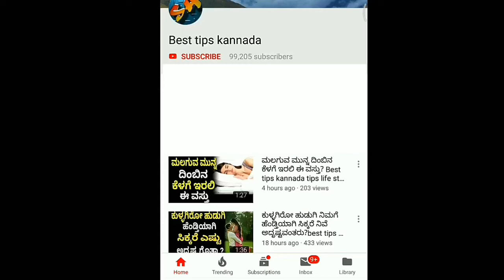50 ಸಾವಿರ ಬಂಡವಾಳ ಹಾಕಿ 3 ಲಕ್ಷ ಲಾಭ ಗಳಸಿ? | best tips kannada life style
ಈ ವಸ್ತುಗಳನ್ನು ಯಾರಿಗು ಕೊಡಬಾರದು! | best tips kannada tips life style

ಮದುವೆಯಾದ ಪುರುಷರು ‘ಈ ವಿಷಯವನ್ನು ಯಾರ ಹತ್ರನು ಹೇಳಕೋ ಬಾರದು? Best tips kannada life style

ಪರ್ಸ್ ನಲ್ಲಿ ಈ ವಸ್ತುವನ್ನು ಇಟ್ಟರೆ ನಿಮ್ಮ ಪರ್ಸ್ ನಲ್ಲಿ ಯಾವತ್ತು ದುಡ್ಡು ಖಾಲಿಯಾಗುದಿಲ್ಲ!| best tips kannada

ಬರೀ 15 ದಿನದಲ್ಲಿ ಬಿಳಿ ಕೂದಲನ್ನು ಕಪ್ಪು ಮಾಡುವ ಸಿಂಪಲ್ ಮನೆಮದ್ದುಗಳು? | best tips kannada life style

ದೇವರಿಗೆ ಕೈ ಮುಗಿಯುವ ವೇಳೆ ಮಾಡಬೇಡಿ ಈ ತಪ್ಪು?|best tips kannada life style

ಮದುವೆ ಬಳಿಕ ಮಕ್ಕಳಾಗಲು ಎಷ್ಟು ಟೈಮ್ ಅಂತರವಿದ್ದರೆ ಒಳ್ಳೆಯದು?best tips